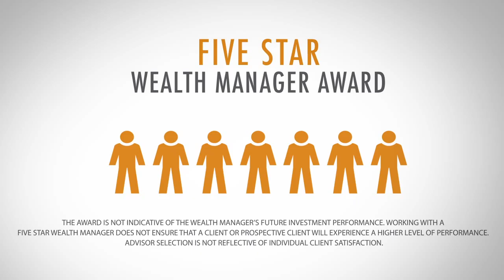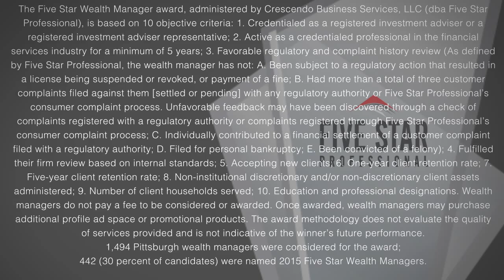2015 Five Star Pittsburgh Wealth Manager Bill Rice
Bill Rice wins the 2015 Five Star Wealth Manager Award!